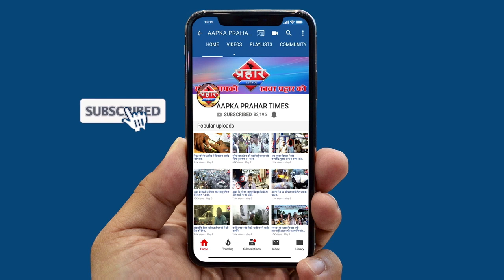आतंकवाद से ज़्यादा ख़तरनाक Coronavirus | फ़िरोज़ हाशमी | Prahar Times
Aatankwad Se Bahut Jaada Khaufnaak Coronavirus
आतंकवाद से भी खतरनाक है कोरोना वायरस
 जल रही है हजारो लांसे